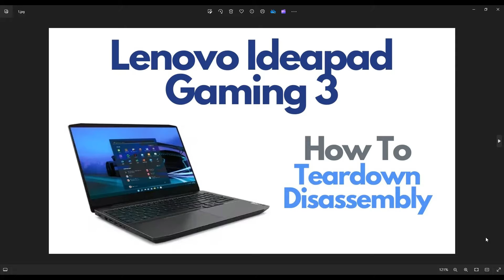Teardown / Disassembly, Upgrade Options - Lenovo Ideapad Gaming 3 Laptop Computer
In this Teardown / Disassembly video, Ill show you how to safely access many of the internal components in your Lenovo Ideapad Gaming 3 laptop computer including the battery, CMOS battery, RAM, SSD, Heatsink, Fans, Wi-fi Card, etc. Note: If you expose the thermal paste to air, it will need to be reapplied. You can see how to do that in the video link below, showing how to repair a overheating laptop.
Ideapad Gaming 3 Tools & Replacement Parts

FAQ's:
Battery:  45Wh,  11.52V,  L21C3PC0
RAM:  DDR5 PC5-4800B,  Total of 64GB
SSD:  m.2 pciex4